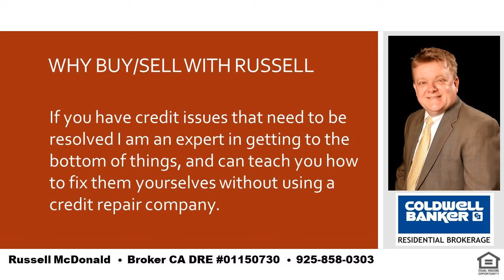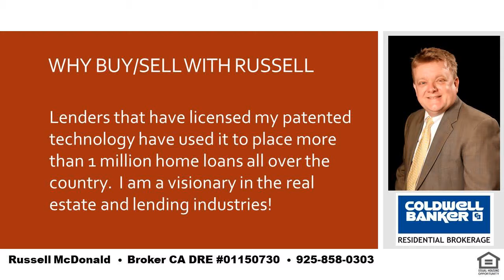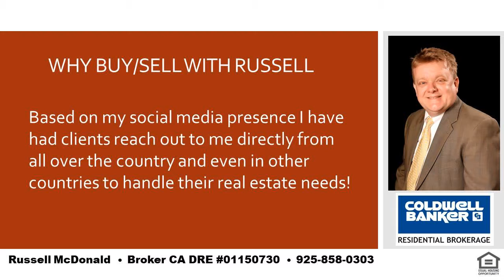Top Buyers Agent Moraga Country Club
After having spent most of my life in Lamorinda, I can understand our market better than anyone.  Do you want to buy or sell your home with the least amount of stress and worry?  I will do what needs to be done.  I have been involved in Real Estate Finance since 1992 and in Buying and Selling Homes since 1997 and continuously find better ways to use technology to get the job done better.  I have been granted six patents by the US Government for systems I created to use technology to make it better and easier to buy, sell and finance your next home.  One of the funnest things you can do is find a way to do something better and faster than conventional wisdom says is possible.  This Outside the Box attitude will give you the best options for you and your family!  ||  Top Buyers Agent Moraga Country Club